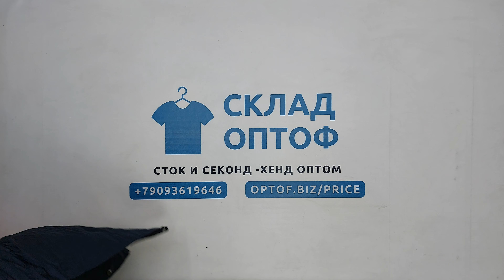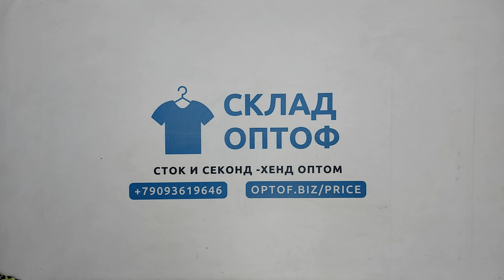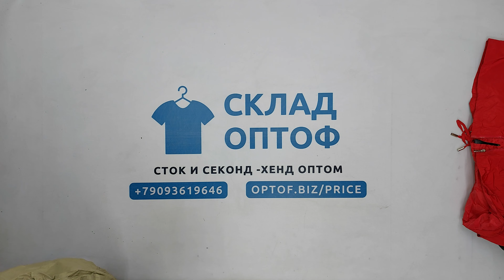29238 Куртки легкие (LIGHT ZIPPER JACKET), (extra/1 кат), США В, 2 пак, 38.2 кг, 5.40€/кг, 89 шт